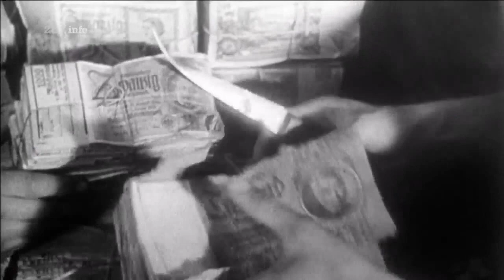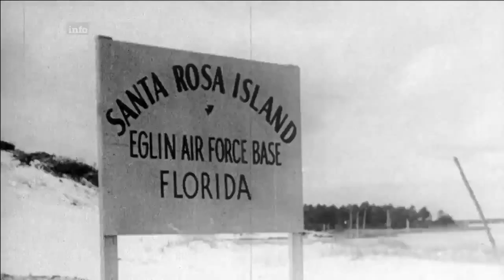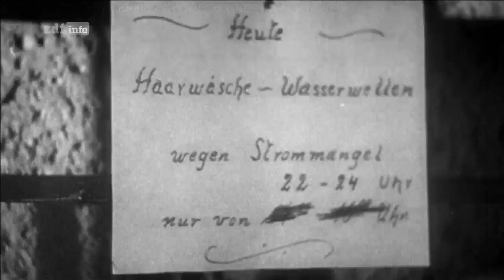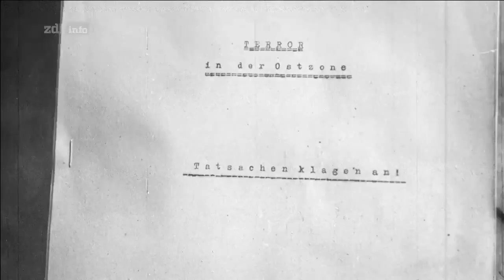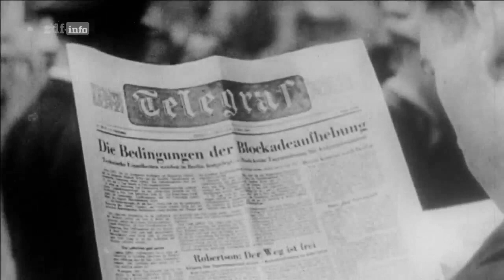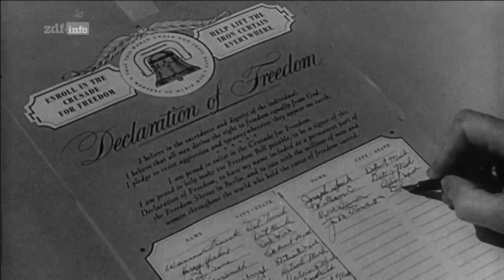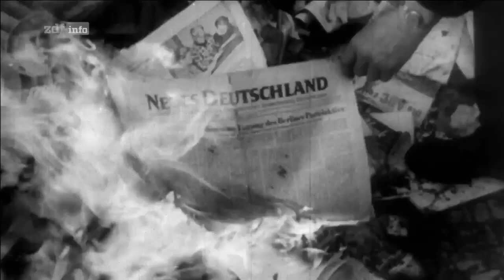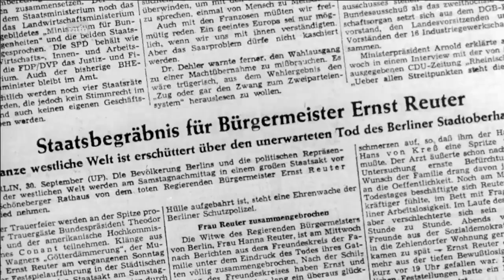Deutschland - Berlin im Kalten Krieg1 - Blockade und Luftbrücke - deutsch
Die Frontstadt - Berlin im Kalten Krieg

Über vierzig Jahre steht Berlin im Fokus des Ost-West-Konflikts. Der erste Höhepunkt ist die Berlin-Blockade 1948. Die Sowjetunion sperrt alle Zufahrtswege nach West-Berlin.

Die Versorgung der Millionenstadt ist abgeschnitten. Als Reaktion veranlasst der amerikanische Militärgouverneur Lucius D. Clay die Einrichtung einer Luftbrücke. Über ein Jahr lang kommen alle lebenswichtigen Güter mit "Rosinenbombern" in die Westsektoren.

Die Grundlagen für den Ost-West-Konflikt haben die vier Siegermächte des Zweiten Weltkriegs bereits in den ersten Nachkriegsjahren gelegt.

Mehrfach versuchen die sowjetischen Machthaber, die Freiheit und den Lebenswillen der West-Berliner Bevölkerung zu brechen – mehrfach steht die Welt vor einem Atomkrieg. Unter Leitung der charismatischen Bürgermeister Ernst Reuter und Willy Brandt erhält sich die West-Berliner Bevölkerung ihren Lebens- und Durchhaltewillen.